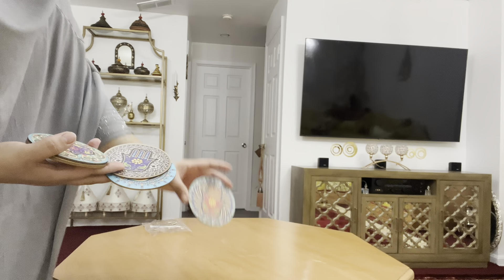أرخص مشترياتي من Temu عبايات ديكورات أحذية بثمن وزوييين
🎁New users can get one of my picks for only $1USD today or 🔍【duu9836】on Temu App to claim.
سلام عليكم يا اغلى اخوات كل حاجة بغيتوها ولا بغيتو تشوفو تمنها غتلقاوهاهنا غير ضغطو على اللينك غيديكم للموقع نيشان وبصحة والراحة مسبقا

Products links：
Rhinestone Decor Open Front Kaftan Dress, Elegant Long Sleeve Ankle Length Dress,
3-Piece Crystal Candleholder Set - Polished Surface for Romantic Tabletop Display, Versatile Decor Ideal for Weddings, Anniversaries, Dates, Home Decor, Fits )
Leopard Pattern Open Front Kaftan Dress, Elegant Long Batwing Sleeve Contrast Trim Ankle Length Muslim Cardigan, )
6/8/10 Layer Shoe Cabinet With Dust Cover, Non-woven Space-saving Shoe Rack With Large Capacity, Easy To Assemble, Portable Shoe Cabinet, Suitable For Various Scenes Such As Entrance, Storage Rack, Home And Dormitory Storage)
Women's Flower Buckle Loafers, Comfortable Slip-On Casual Shoes With Soft Sole, Fashionable Low-top Daily Footwear)
Women's Rhinestone Heart Decor Flat Mules, Casual Slip On Soft Sole Shoes, Lightweight & Comfortable Shoes )
Plus Size Allover Print Crew Neck Loose Fit Side Split Maxi Cover Up Kaftan Dress, Women's Swimwear & Clothing )
Ginger And Mint Lip Plumper Oil Set - Glowing, Volumizing Lip Serum For Smoother, Fuller Lips )
6pcs/set Women's SPA Hairband Set, Spa Headband Hair Hoop Claw Clip Velvet Hair Hoop Wristband For Washing Face Skincare Makeup Wear, )
Women's Cozy Fleece-Lined Winter Ankle Boots - Slip-On, Warm & Comfy Flat Heel, Solid Color, Casual Round Toe, Non-Slip Sole, Fashionable Women's Footwear $)
Space-Saving Hanging Trash Can with Hook - Perfect for Kitchen & Bathroom, Ideal for Food Waste & Composting, Durable Plastic )
6pcs Hamsa Hand Coaster Set - Moroccan Spiritual Amulet Design for Tea, Coffee & Beverages - Perfect Home Decor Gift for Parents & Friends $)